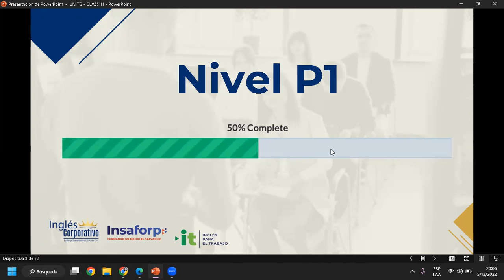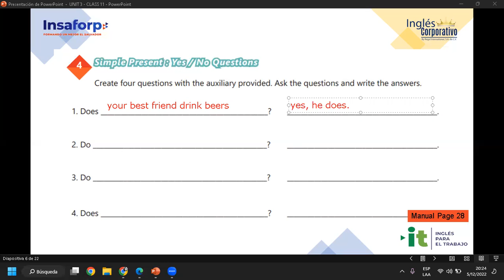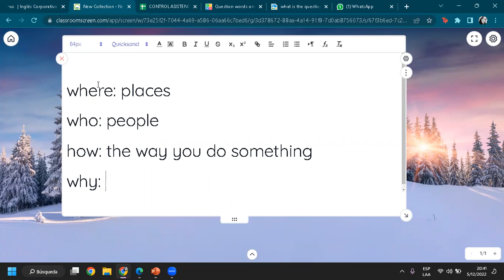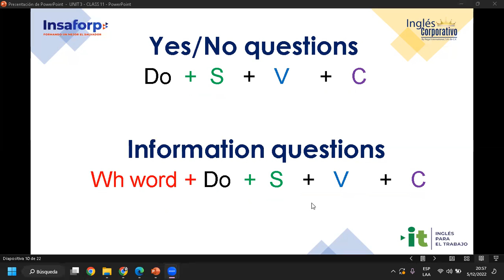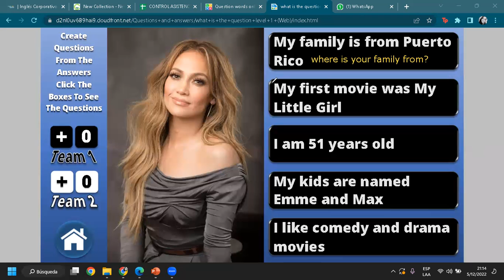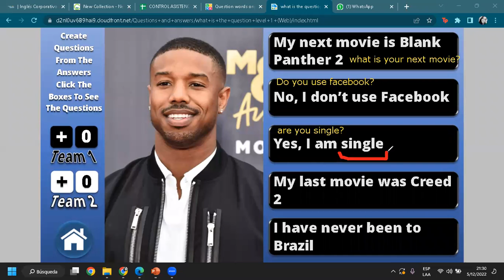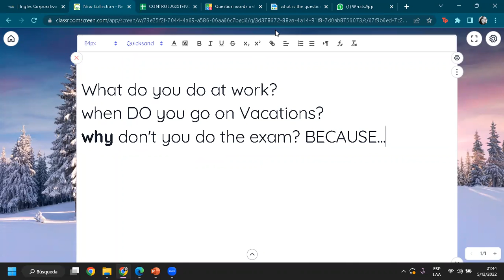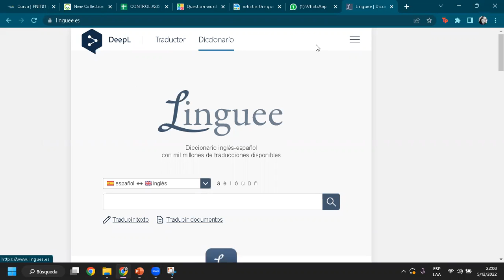Ingles Corporativo-05-12-2022-#11, INFORMATION QUESTIONS AND ANSWERS